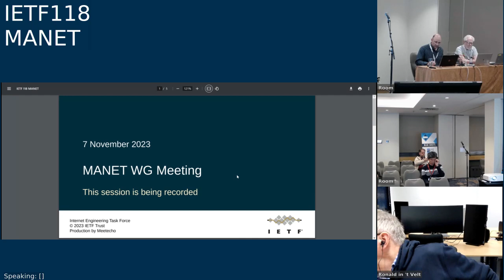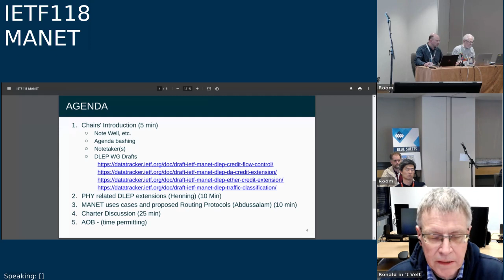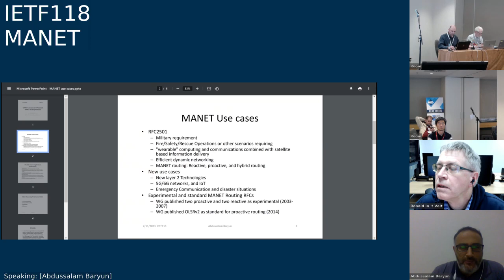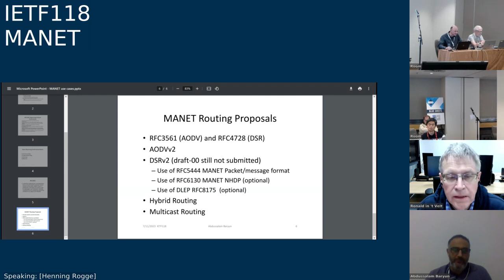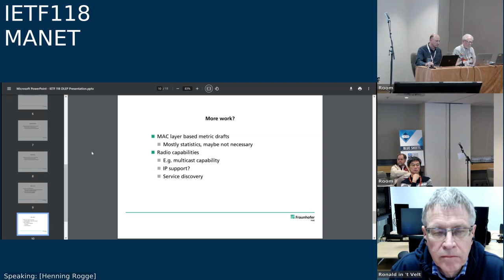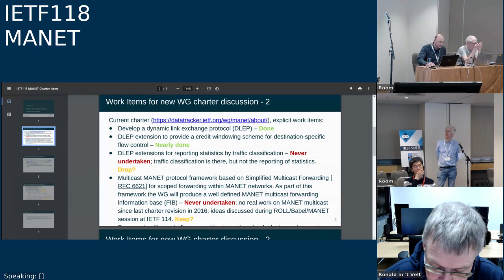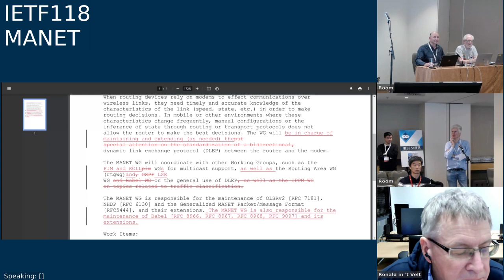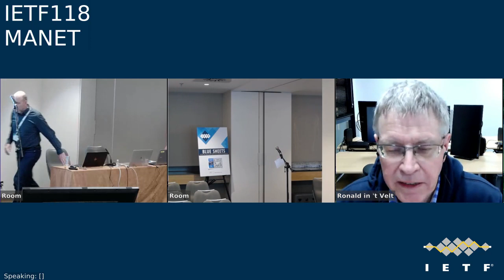IETF118-MANET-20231107-1600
MANET meeting session at IETF118
2023/11/07 1600